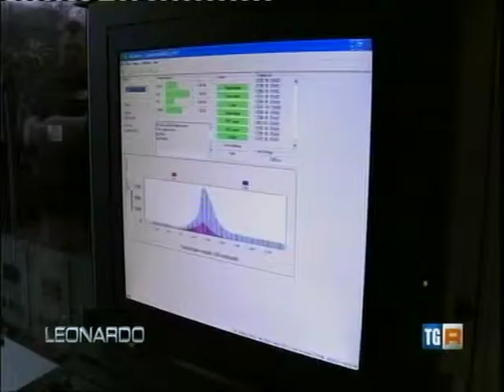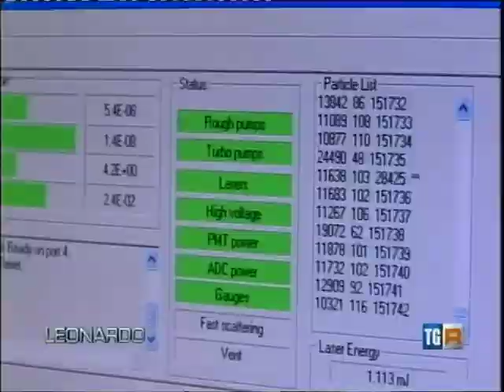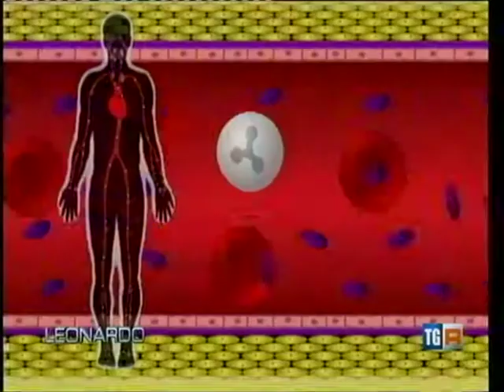Inquinamento: "PARTICOLATO" le polveri sottili - Rischio maggiore di infarto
Studiosi hanno accertato che il rischio di contrarre un infarto aumenta del 12% in persone esposte alle polveri sottili (particolato) che inquinano le nostre città. Attenzione.. e soprattutto ai bambini. I danni alla salute sono anche altri. Limitiamo l'uso dell'automobile intanto...